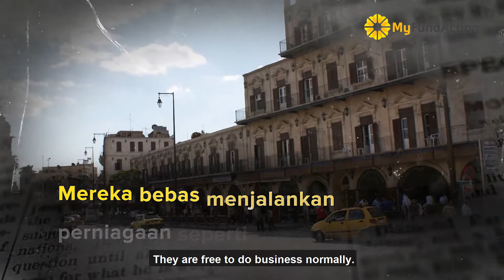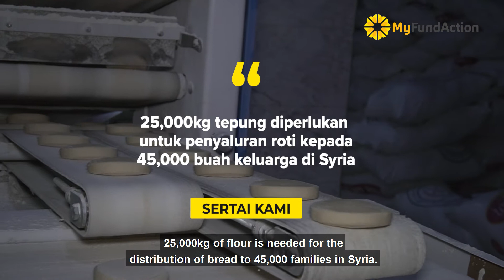MyFundAction : Kami kutip cebisan roti atas tanah !